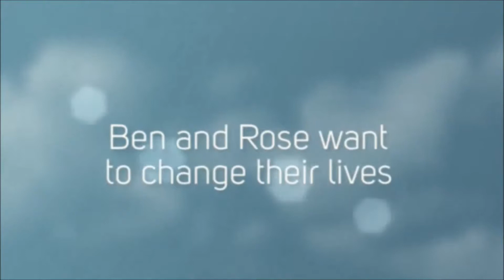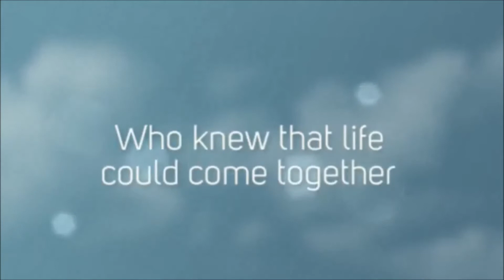Wonderstruck Book Talk and Trailer